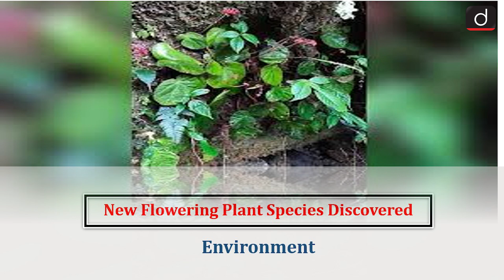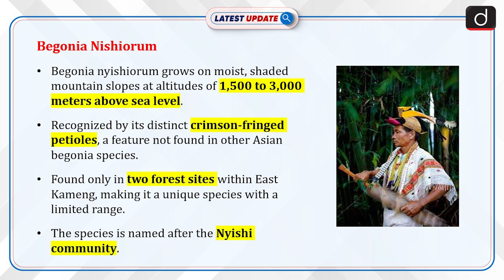New Endemic Plant Species Discovered | Arunachal Pradesh | Latest Update | Drishti IAS English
A new species of flowering plant, Begonia nyishiorum, has been discovered in the East Kameng district of Arunachal Pradesh. This exciting discovery not only adds to the global biodiversity but also underscores the scientific importance of the Eastern Himalayas in terms of rare flora and fauna. The species was recently published in the journal Novon and has been recognized as endemic to the region, making it a valuable addition to our understanding of the rich biodiversity of Arunachal Pradesh.

Dear Viewers,